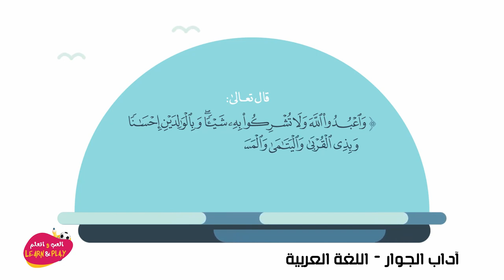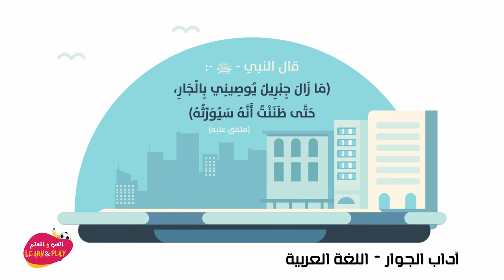آداب الجوار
играй_учись_хейсама_ сархана
LearnAndPlay_Haytham_ Sarhaan